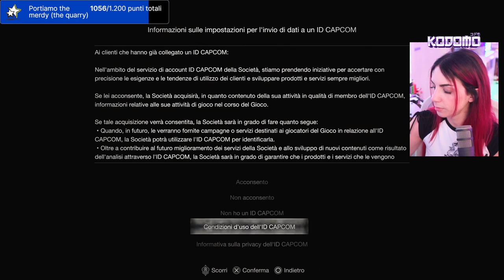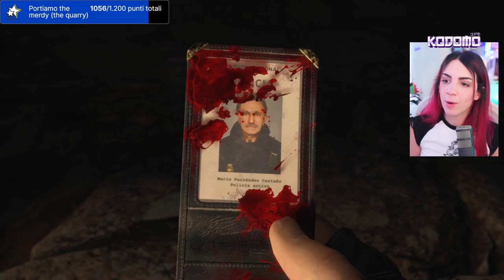Le SPAGNOLE mi VOGLIONO INFILZARE | RESIDENT EVIL 4 Remake #1 - Kodomo Horror